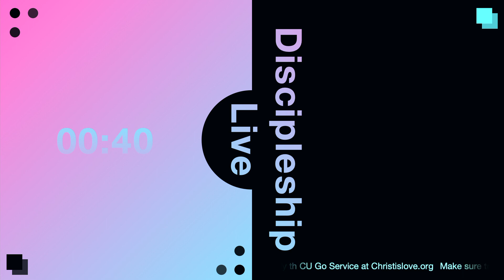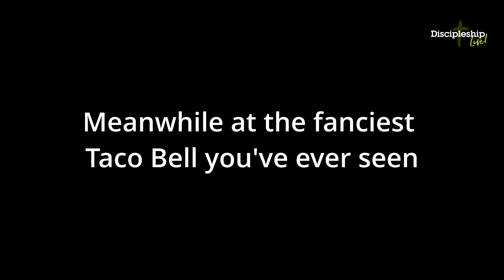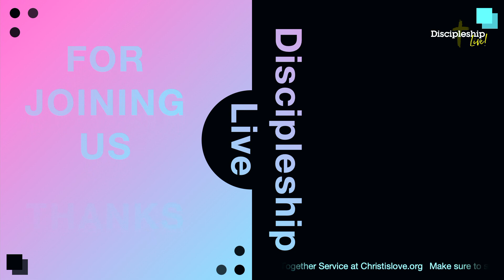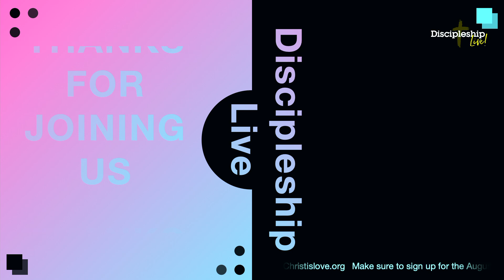Discipleship Live | Two By Two